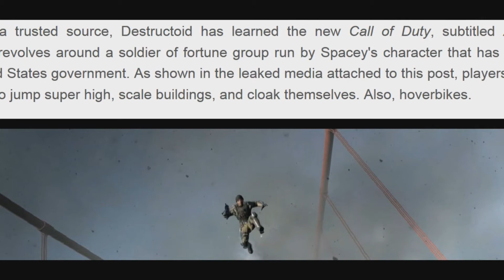Thoughts and Ideas-(Call Of Duty: Advanced Warfare)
I share my Thoughts and ideas on the new Call Of Duty and there surprisingly long revile trailer.